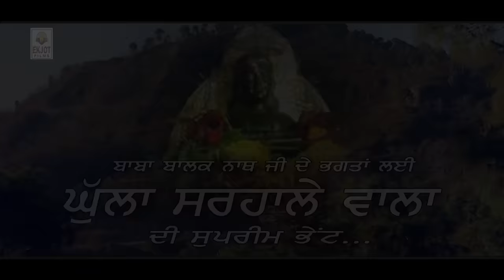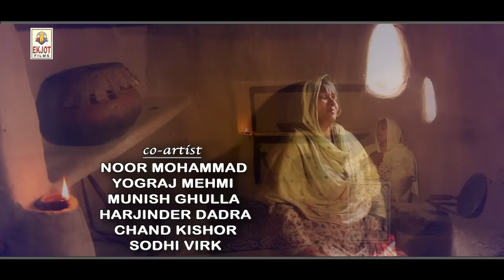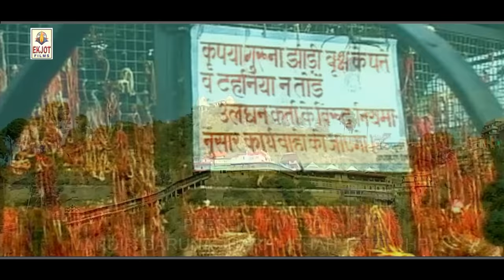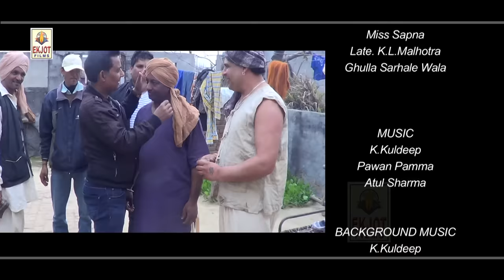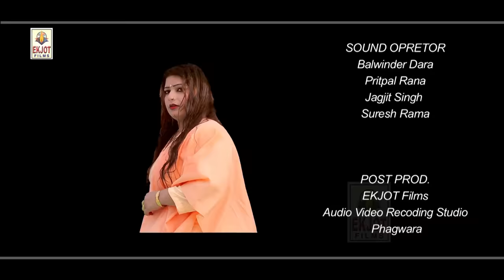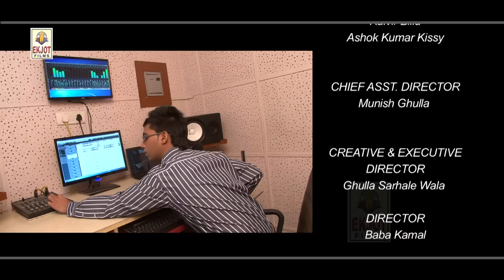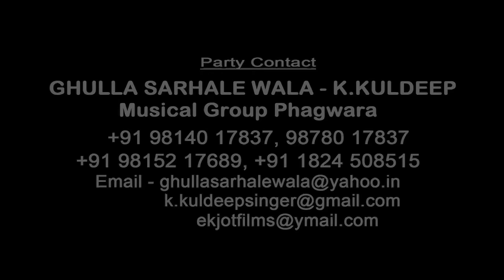SIDH JOGI DI AMAR KAHANI | FULL TELE FILM | BABA BALAK NATH JI DI JIWAN KATHA | LATEST FILM 2016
FULL HD FILM

Sidh Jogi Di Amar Kahani
ਸਿੱਧ ਜੋਗੀ ਦੀ ਅਮਰ ਕਹਾਣੀ
सिद्ध जोगी की अमर कहानी

Camera - Sumit Dhiman, Sonu Bains & Munish Ghulla

Make-Up - Harjinder Dadra, Jassi Patiala & Wasim

Editor - Bunty Boss

Producer - Ghulla Sarhale Wala

Director - Baba Kamal

Chief Assistant Editor & Director - Munish Ghulla

Online Promotion - MKG Productions

Story/Screenplay/Dialogues/Lyrics & Executive Director- Ghulla Sarhale Wala

Label - EKJOT Films

Recording & Editing At - EKJOT Films Audio & Video Recording Studio

For More Info Cont: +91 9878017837 , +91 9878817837